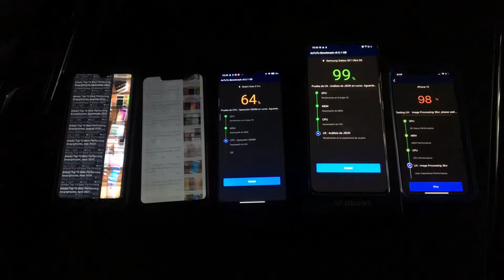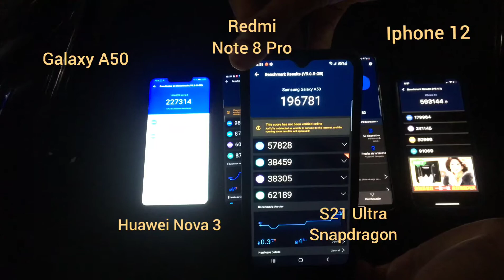Prueba de Rendimiento Antutu (S21 ULTRA, GALAXY A50, HUAWEI NOVA 3, REDMI NOTE 8 PRO, IPHONE 12).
Benchmark ANTUTU... probando estos celulares de gama media (NOVA 3 y GALAXY A50), gama media alta (REDMI NOTE 8 PRO) y gama alta (S21 ULTRA y IPHONE 12).